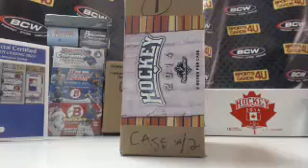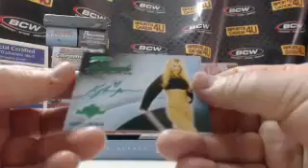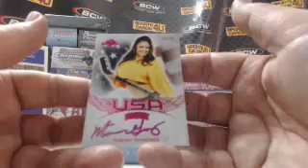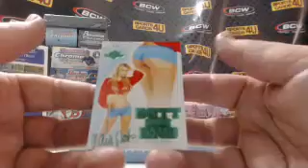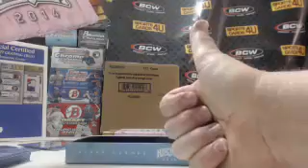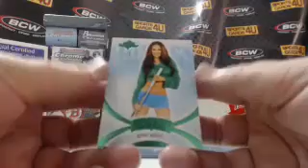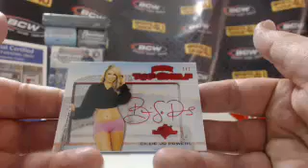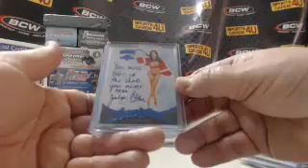2014 Benchwarmer Hockey 8Box Case Model Break #21 (3-30-15)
2014 Benchwarmer Hockey 8Box Case Model Break #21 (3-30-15) - Captured Live on Ustream